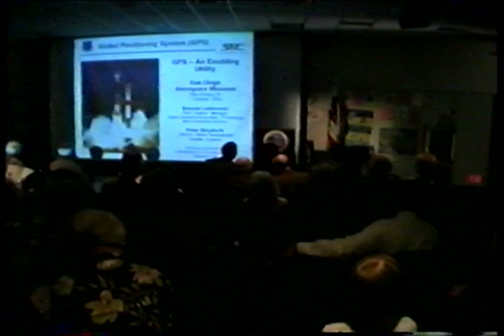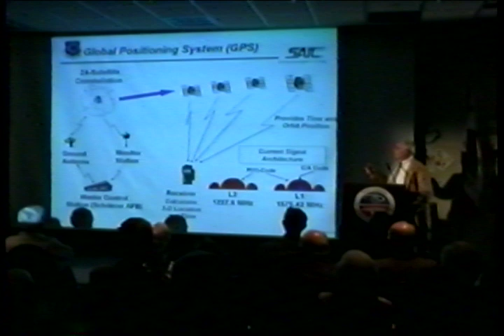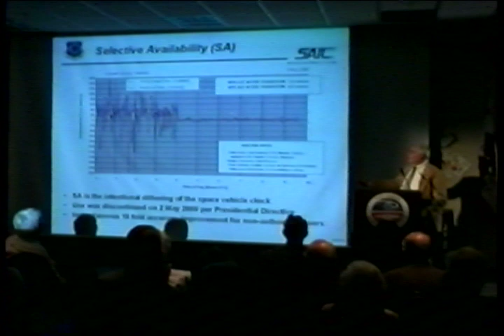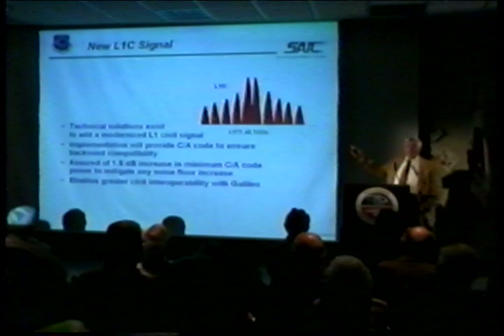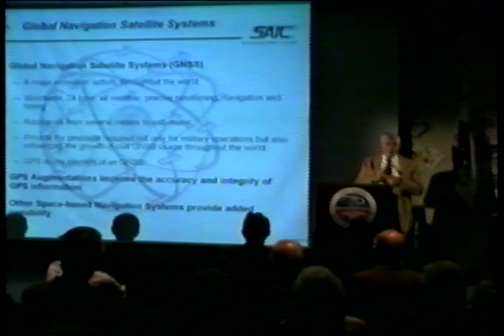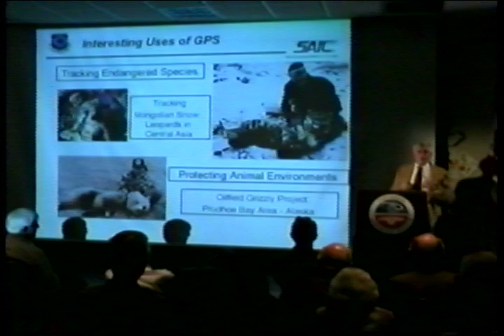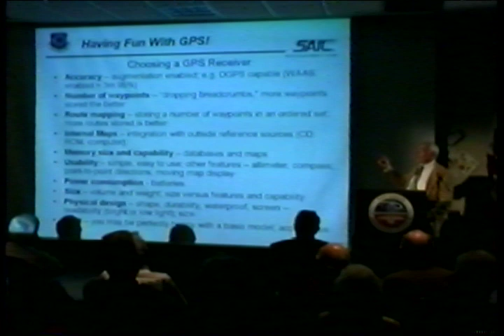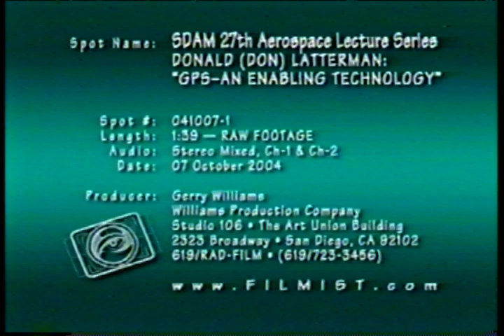VT 1577 SDASM Lecture Series: Don Latterman GPS, Global Positioning System, An Enabling Technology